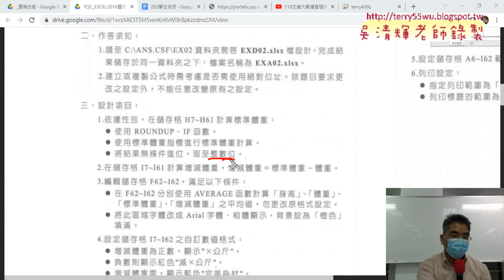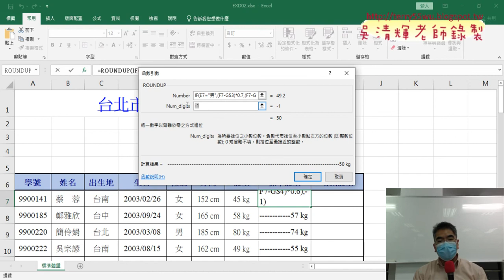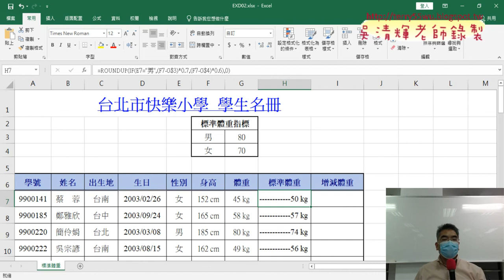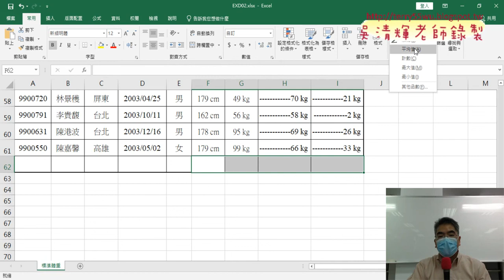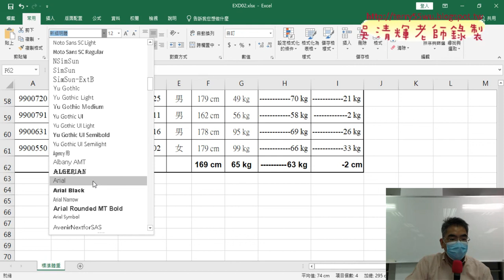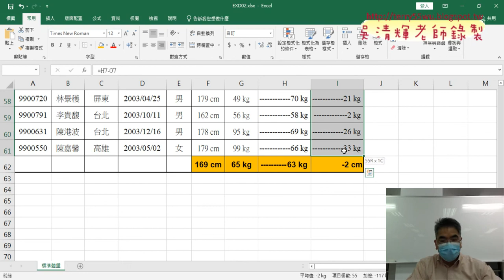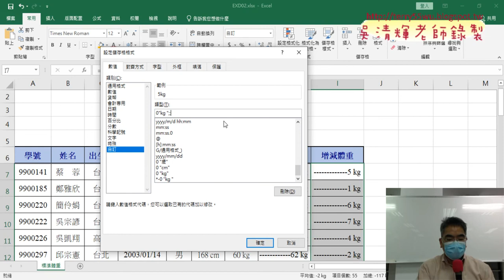02 202快樂小學學生名冊第2與3題解答